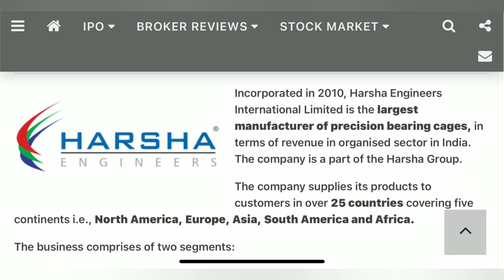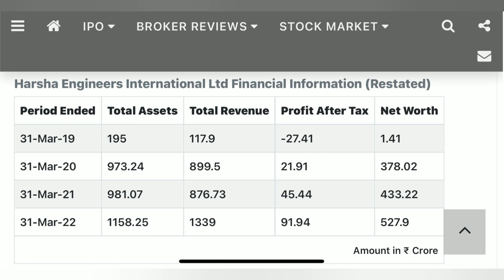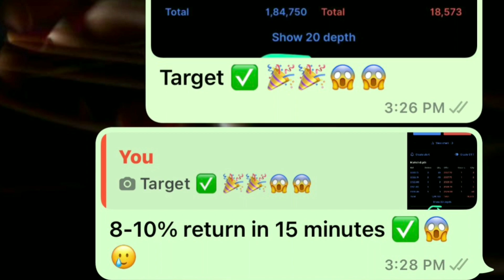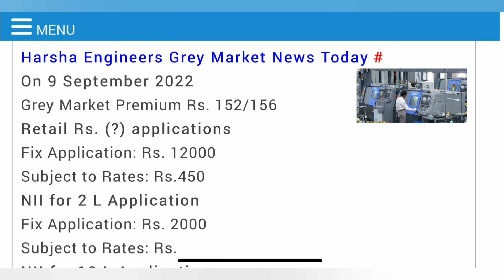Harsha Engineers IPO Details and Latest GMP Today | Upcoming IPO Harsha Engineers IPO Analysis & GMP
Tags—-/

Upcoming IPO In September2022 IPO Latest News

New IPO List

Harsha Engineers IPO Latest News

Harsha Engineers IPO Dates Harsha Engineers IPO Price

Harsha Engineers IPO Details

Harsha Engineers IPO Review Harsha Engineers IPO Analysis

Harsha Engineers IPO Finance

Harsha IPO Latest News

Harsha IPO Dates

Harsha IPO Price

Harsha IPO Details

Harsha IPO Review

Harsha IPO Analysis

Harsha IPO Finance

Harsha Engineering IPO Latest News

Harsha Engineering IPO Dates

Harsha Engineering IPO Price Harsha Engineering IPO Details

Harsha Engineering IPO Review Harsha Engineers IPO Analysis

Harsha Engineering IPO Finance

Balrampur Chini share latest news

Shree Renuka share latest news

EID Parry share latest news

Triveni Engg share latest news

Dalmia Sugar share latest news

Dhampur Sugar share latest news

Bannariamman share latest news

Dwarikesh Sugar share latest news

Andhra Sugar Bajaj Hindustha share latest news

Avadh Sugar share latest news

Uttam Sugar share latest news

Ugar Sugar Work share latest news

DCM Shriram Ind share latest news

Mawana Sugars share latest news

Rana Sugars share latest news

Magadh Sugar Vishwaraj Sugar share latest news

KCP Sugar share latest news

KM Sugar Mills share latest news

Ponni Sugars(E) share latest news

Sakthi Sugars share latest news

SBEC Sugars share latest news

India Sucrose share latest news

Rajshree Sugars share latest news

Simbhaoli Sugar share latest news

Sir Shadi Lal share latest news

Dharani Sugars share latest news

Dhampure Specia share latest news

Ravalgaon Sugar share latest news

Riga Sugar share latest news

Gayatri Sugars share latest news

Renuka sugar share news | Rana Sugar | KM sugar | Ugar sugar Share news | Bajaj Hindustan share news Balrampur Chini share latest news

Aries  Agro share latest news today

Basant Agro Tec share latest news today

Bharat Agri share latest news today

Chambal Fert share latest news today

Coromandel Int share latest news today

Deepak Fert share latest news today

Fert and Chem share latest news today

GNFC share latest news today

GSFC share latest news today

Madras Fert share latest news today

Mangalore Chem share latest news today

Nagarjuna Fert share latest news today

Rama Phosphates share latest news today

Rashtriya Chem share latest news today

Shiva Global share latest news today

SPIC share latest news today

Zuari Agro Chem share latest news today

Zuari Global share latest news toda